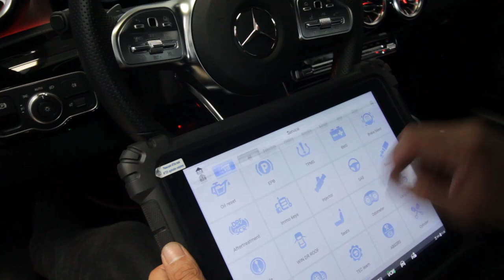2023 Mercedes-Benz Oil Change Service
The Mechanic OC inc. is not responsible for any damage physical or monetary or any other sort due to these videos. Consult a professional in your area before undertaking any vehicle repairs.